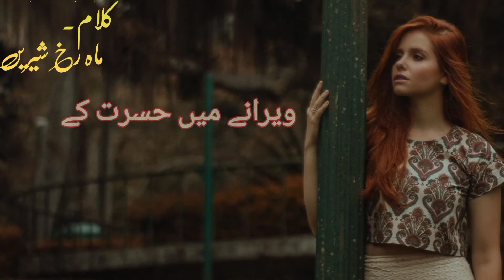Heart Touching Sad Poetry | Love Poetry | Heart Touching Poetry in Urdu @farebemanzil mahrukh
This is a heart touching sad  poetry
Sad Shayari Status is presented on this channel under the name of  @farebemanzil . Today in this video poetry in urdu  is being presented. This is a Heart Toucing Poetry in urdu ,which is written by Mahrukh Sheeren.